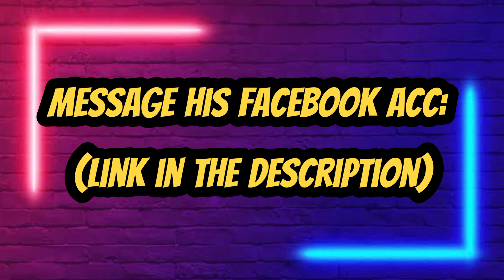Chicken Farming | Joesanny Palma